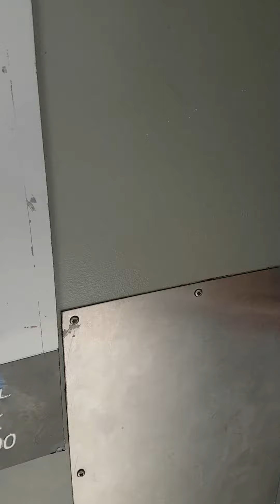Bayswater marina public toilets 1